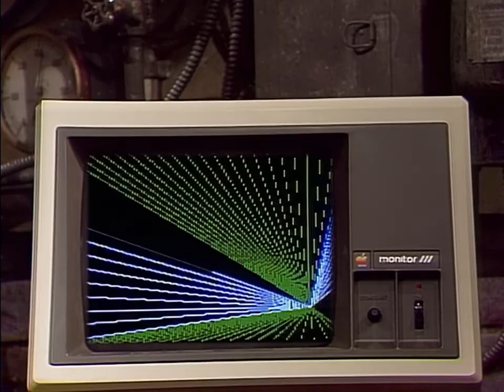Fraggle Rock S01E14 - The Challenge